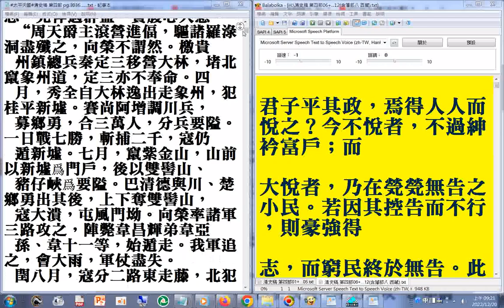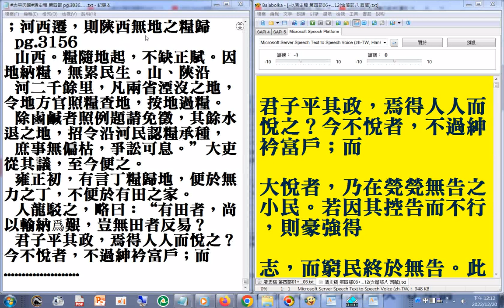第四部 瀏覽pg.3036#洪秀全 (太平天國 天王 )...3156a